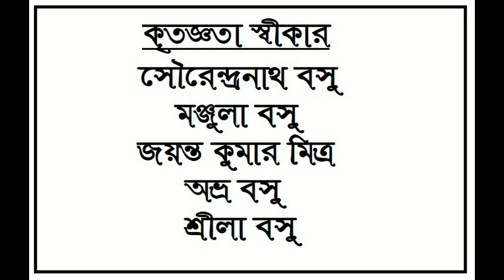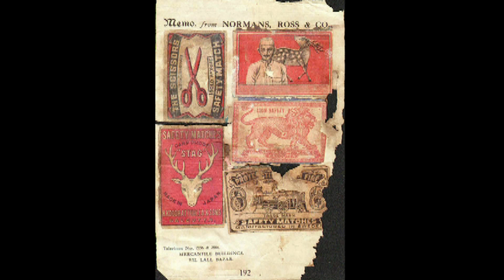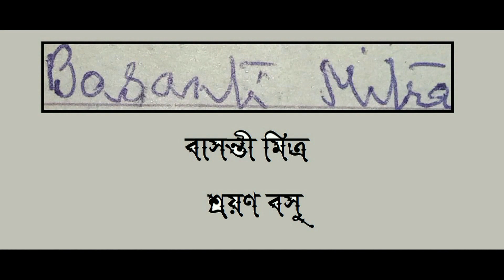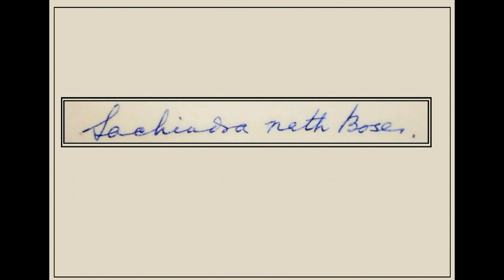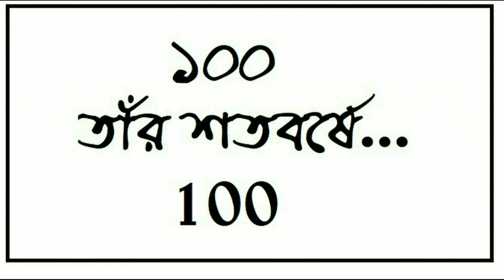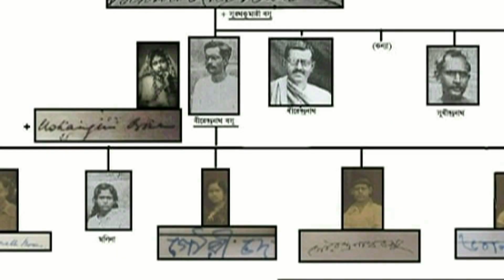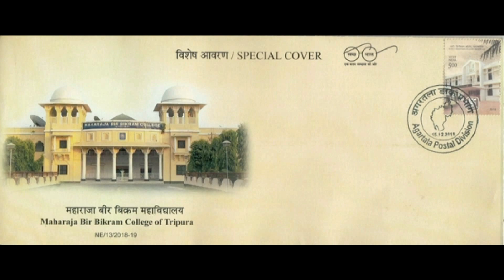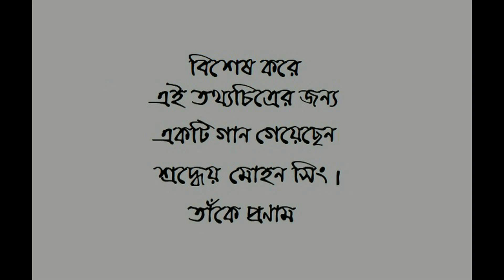বীরেন্দ্রনাথ বসুর নয় সন্তান